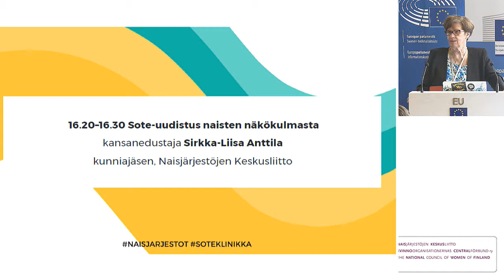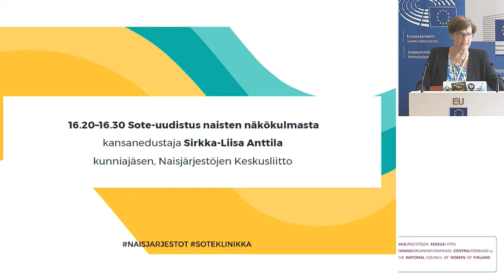Sote-uudistus naisten näkökulmasta, kansanedustaja Sirkka-Liisa Anttila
Kommenttipuheenvuoro,Sote-uudistus naisten näkökulmasta
kansanedustaja Sirkka-Liisa Anttila